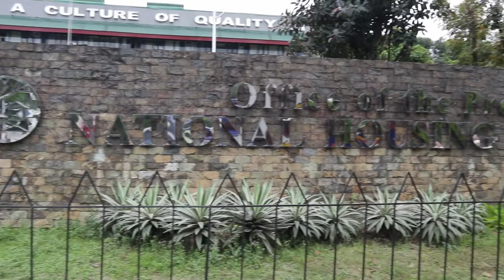File footage - National Housing Authority (Elliptical Road, Quezon City; 03-13-2021) HD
DESCRIPTION: National Housing Authority
LOCATION: Elliptical Road, Quezon City
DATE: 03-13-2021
FORMAT: HD 1080

Our stock videos and library footages of the Philippines are all-original, in high definition (most clips), freely-licensed, and free to use in your any personal and commercial project (with or without attribution). Explore our playlist for more